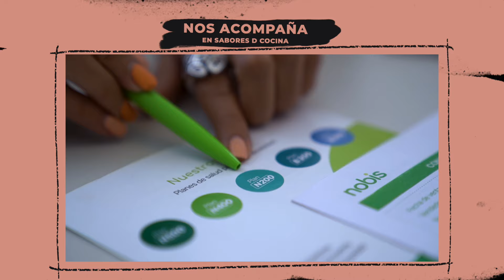PIERNA DE CABRITO A LA CHAPA Y FRITTATA ROGNOSA CON CIABATTA